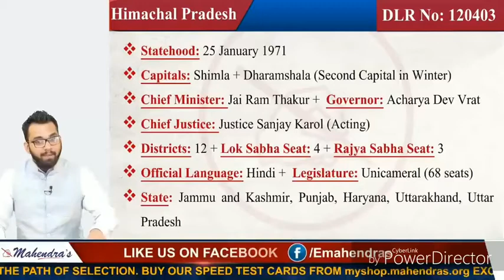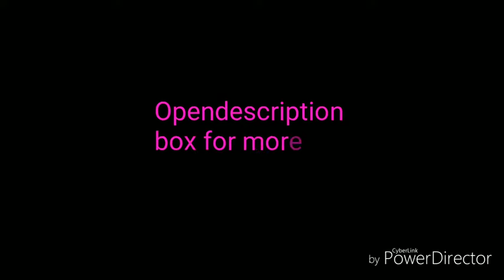Himachal Pradesh Static GK For All competitive examinations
9) Himachal Pradesh

Formation       : 25 January 1971
Capital          : Simla
Largest City     :
Chief Minister    : Jai Ram Thakur
Governor        : Acharya Dev Vrat
Districts         : 12
Loksabha Seats  : 4
Rajyasabha Seats : 3
Official Language : Hindi
Border States    : J&K, Punjab, Haryana, Uttarakhand, Uttar Pradesh
Folk Dances
Kariyala, Bhagat, Raslhanld, Harnatra Haran orHarin

* Festivals
KulluDussehra, Shivratri Fair (Mandi), ShooliniMela
(Solan), Minjar Fair (Chamba), Mani Mahesh ChhariYatra
(Chamba), Renuka fair (Sirmaur), Lavi Trade Fair
(Rampur),

National Parks

1. Great Himalayan National Park  2. Pin valley National Park
3. Inderkilla National Park      4. Khirganga National Park
5. Simbalbara National Park

Wildlife Sanctuarys

1. Kibber Wildlife Sanctuary 2. Govind Sagar Wildlife Sanctuary
2. Dhauladhar Wildlife Sanctuary 4. Chail Wildlife Sanctuary
5. Kugti Wildlife Sanctuary

Dams & Rivers

GobindSagar, Reservoir – Sutlej River
Maharana Pratap Sagar Reservoir / Pong Dam - Beas River
Nathpa Dam – Sutlej River
BhakraNangal Dam – Sutlej River
Chamera Dam – Ravi River
Pandoh  Dam- Beas River

* Hydro Power Plants

* Airports
Kullu–Manali Airport
Dharamsala airport, Shimla Airport

* Important Stadiums

HPCA Cricket stadium-Cricket Stadium, Dharmshala
Indhira Gandhi stadium,